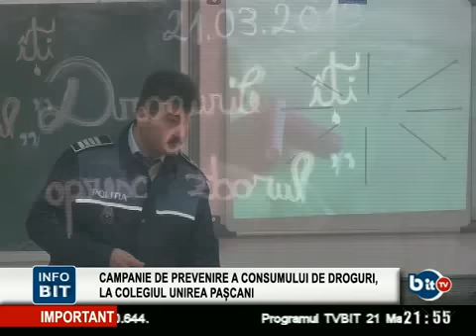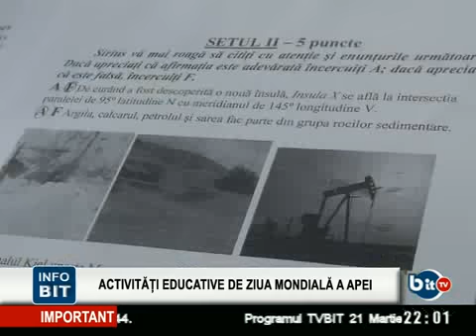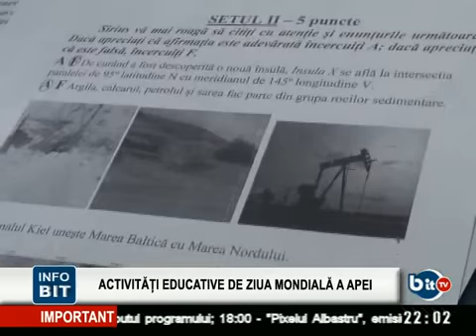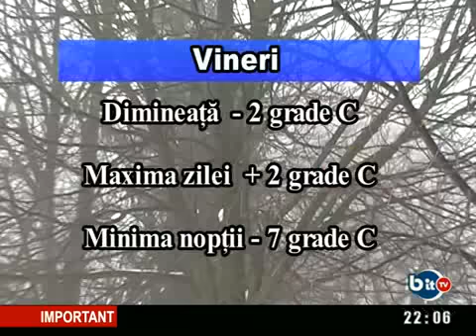STIRILE INFOBIT 21 MARTIE 2013